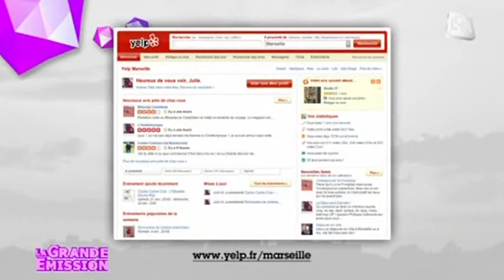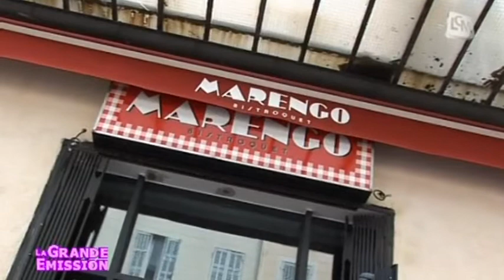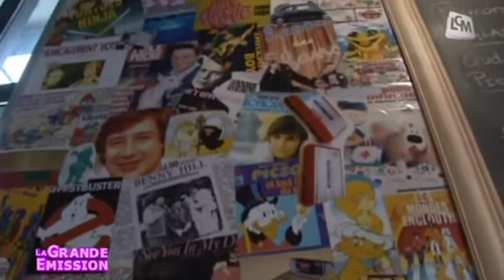Yelp, un réseau social consacré aux commerces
Julie nous présente Yelp, un réseau participatif qui permet d'échanger ses avis sur les commerces qu'on fréquente.

Sites webs/blogs, copiez cette vidéo avec le bouton "Intégrer" !